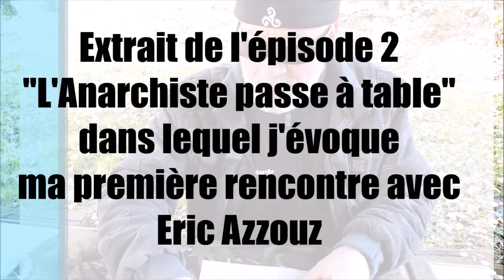A Eric Azzouz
Dans la série "L'Anarchiste qui jactait tout seul", voici un extrait de l'épisode n° 2 intitulé "L'Anarchiste passe à table", tourné le 20 novembre 2019, dans lequel j'évoque ma première rencontre avec Eric Azzouz qui deviendra mon ami. Eric est décédé hier, le 16 janvier 2022. Je sais qu'il regardait cette série et m'avait dit avoir bien rigolé en m'écoutant parler de lui. Bon voyage et merci pour tout ce que tu as apporté comme humanité et rires dans ma vie... Et pis c'est tout !